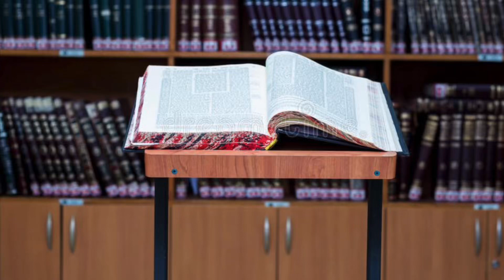Ненависть Rav Eliyahu Gadaev 5784